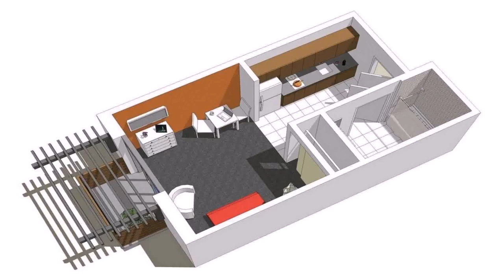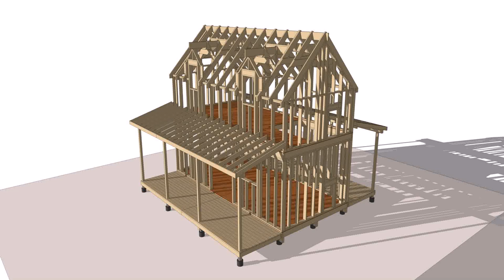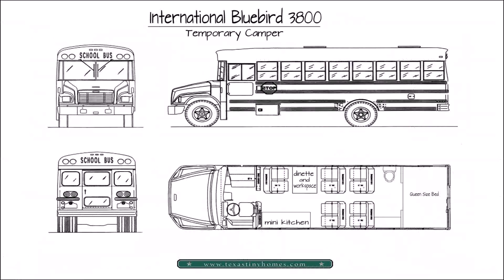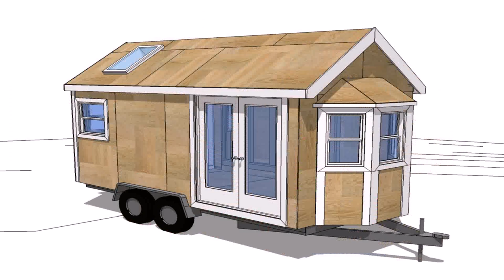Tiny House Floor Plans Ebook Download (see description) (see description)